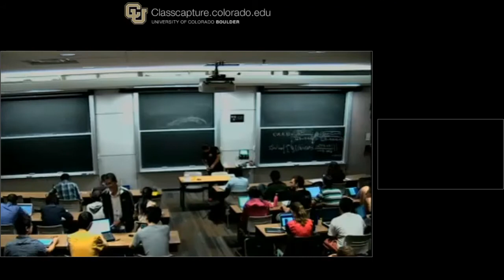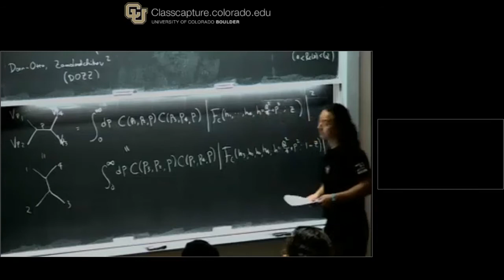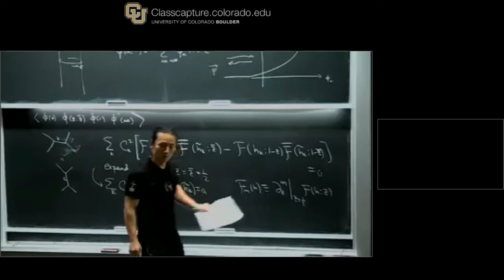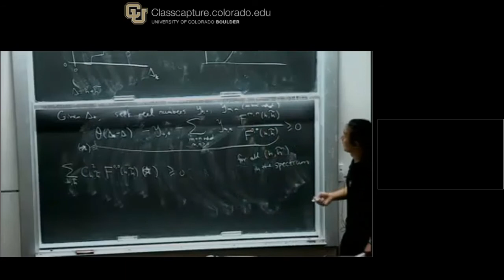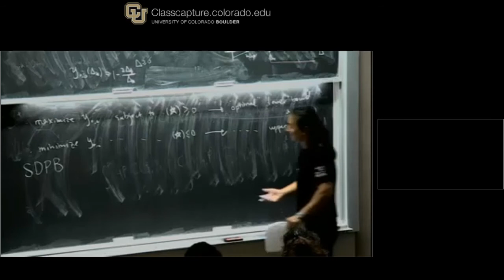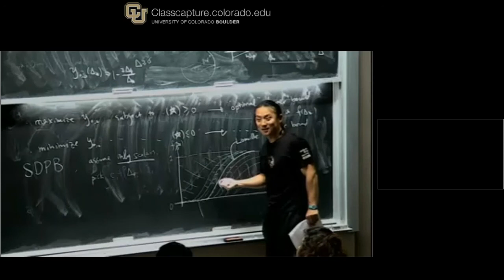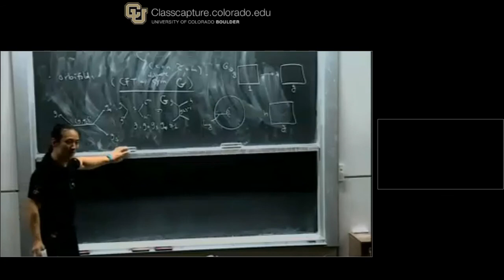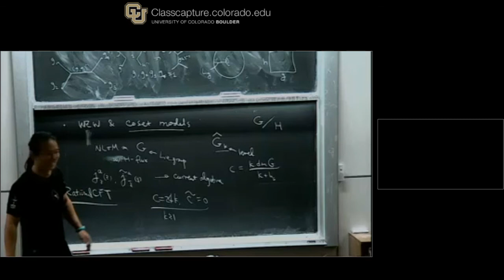Xi Yin Lecture 4 on Aspects of Two Dimensional Conformal Field Theories